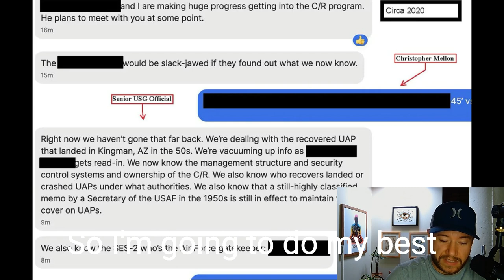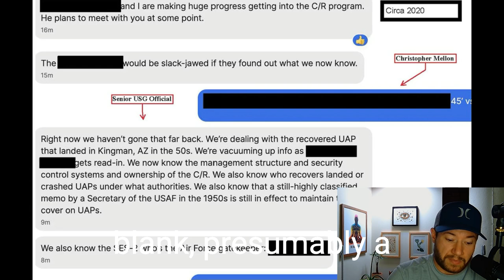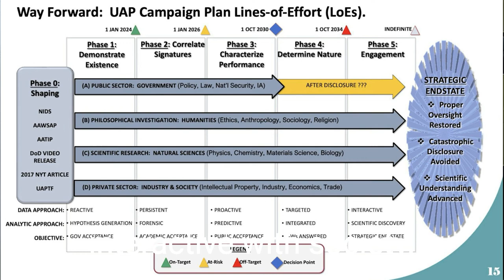Aliens Exist, and We Need to Be More Open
Another top U.S. government intelligence officer claims non-human intelligence is real. So, aliens, and inter-dimensional beings?? What will we ultimately do with this revelation? What do we need to be asking ourselves? Join me as I explain where we're at, and what our next best theoretical steps are.